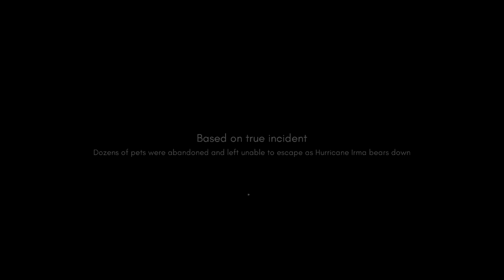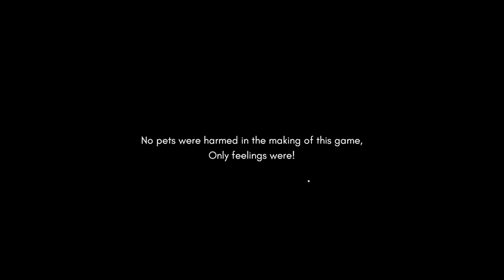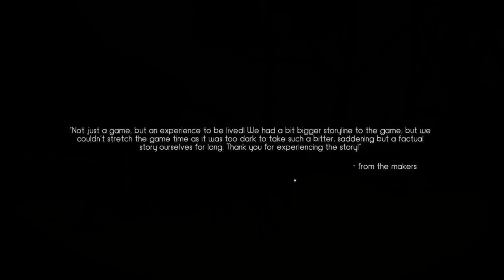HUG YOUR PET RIGHT NOW | In The Tub with Till The Dawn, Waiting Gameplay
It’s my Till The Dawn, Waiting gameplay and first impressions video. Hey, watch my Till The Dawn, Waiting gameplay and see things get emotional!

Thanks for checking in to this Till The Dawn, Waiting gameplay and first impressions video. Till The Dawn, Waiting is a visual novel game where gameplay revolves around the dog Barney, who has been abandoned by his owner in the Till The Dawn, Waiting gameplay. In the Till The Dawn, Waiting gameplay, the gameplay requires many choices, so if you are debating on whether the Till The Dawn, Waiting gameplay sounds like a game for you, please consider watching my video of the Till The Dawn, Waiting gameplay.

'In the Tub With' is a work in progress series in which I'll take a one off look at a game and it’s gameplay. I'll attempt to show off gameplay, the mechanics and provide some of my first impressions. It is in no way intended as a review but rather as a source of commentated gameplay footage for anyone contemplating spending money but would like to see it in action first. Till The Dawn, Waiting is the latest game to fall victim to my ‘In The Tub With’ treatment so please try and stick with me as I find my feet in this loose critique of Till The Dawn, Waiting and the Till The Dawn, Waiting gameplay.

Developed by underDOGS Gaming the Till The Dawn, Waiting gameplay is fairly gripping. Till The Dawn, Waiting deals with a unique theme so you may want to check out Till The Dawn, Waiting as the limited Till The Dawn, Waiting gameplay proves to feel competent. The Till The Dawn, Waiting gameplay is inspired by a true life event which adds to the story.

Taken directly from its Steam store page, here’s a line or two about Till The Dawn, Waiting and it’s gameplay:

"Till the Dawn, Waiting" tells a compassionate story and glimpses of the struggles and loneliness a pet faces but still remains loyal.

Released onto Steam on 12th January 2018 the Till The Dawn, Waiting gameplay is like nothing I've experienced and my first impressions are good although I feel the developers could have done more with the Till The Dawn, Waiting gameplay. The Till The Dawn, Waiting game has a story worth exploring although at times it falls short and there are next to no gameplay elements. The style of Till The Dawn, Waiting is basic yet good and it fits the gameplay suitably. In my first impressions and gameplay of Till The Dawn, Waiting I think it’s easy to see the game has a strong message to convey.

Till The Dawn, Waiting is currently released on Steam and priced at £2.89. In my opinion, unless you want to see the alternate ending you could probably skip this game. I can honestly say, the Till The Dawn, Waiting gameplay is an enjoyable one off experience but not much more than that. From the Till The Dawn, Waiting gameplay video, you can see I managed to finish the game in 30 or so minutes and I do not think there are many Till The Dawn, Waiting gameplay elements left to discover so consider this if purchasing Till The Dawn, Waiting and you can get an idea of what’s in store by checking out this Till The Dawn, Waiting gameplay and first impressions video.

It really helps, plus it’d really make my day!

If you've got a game you'd like to see 'In the Tub With' I'm open to all recommendations so hit me up on Twitter or in the comments below.

The music used in the end screen is from the game 'Night In The Woods' and is composed by Alec Holowka.